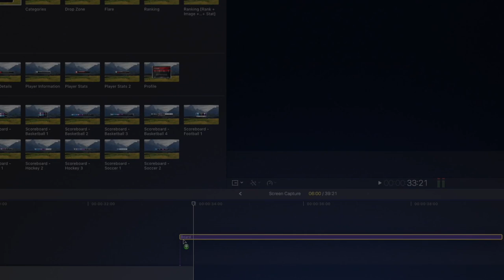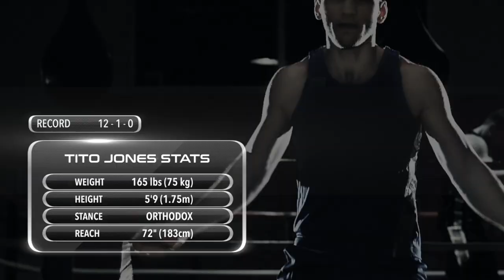ProSports - Professional Broadcast Sports Graphics for Final Cut Pro X - Pixel Film Studios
ProSports

Broadcast Sports Graphics for FCPX

Simulate a professional sports broadcast using this collection of over 45 sports graphics for Final Cut Pro X. ProSports is a package full of sports style lower thirds, player cards, stat displays, scoreboards, and many more. Each graphic is completely customizable; change the sizes, colors, text and stylizations easily with the provided controls. ProSports is the ultimate sports graphic package for Final Cut Pro X.

Variety of Scoreboards

ProSports contains 15 totally unique and editable scoreboard presets. Baseball, basketball, american football, hockey and soccer themed scoreboards are among the available styles. Basic style scoreboards are also included and great for use in any sporting or game event. A variety of scoreboard accents like timeout tickers, game clocks, shots clocks, and basic graphic elements are available in certain preset styles.

Modular Stat Displays

Easily create statistics modularly by using ProSports’ provided modular stat creation tools. To start, apply the board preset and edit the size and details to match any stylization. Then, apply a modular stat preset on top of the board. Offset the starting point of stats in the timeline to create awesome animations. The possibilities are endless with ProSports.

Broadcast Infographics

ProSports also includes a ton of additional graphics. Compare the stats of two players, display a starting lineup, add commentator boxes, and display a player profile. Plus, show off information like wins and losses, stadiums and arenas, and interesting player facts. ProSports is the perfect set of tools for any sports-related production.

Over 45 Completely Customizable Graphics

Each ProSports graphic comes with a set of advanced controls that allow users the most possible control over their settings. Adjust the position, rotation, and scale using on-screen controls. Choose an animation, rotate graphics in 3D space, apply depth of field, adjust dimensions, change the colors, tweak reflections and more all within Final Cut Pro X.